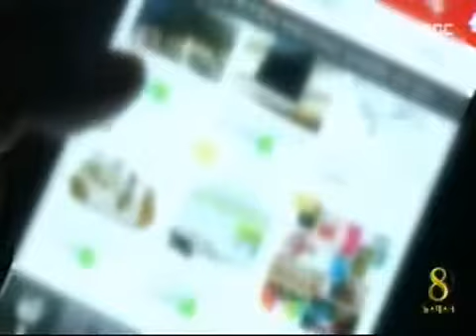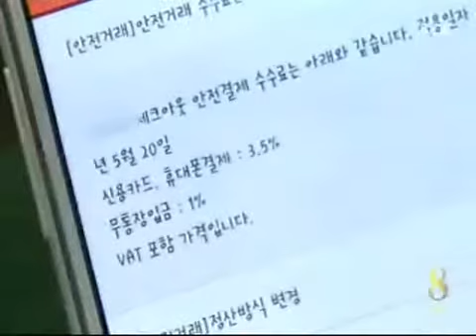[청주MBC뉴스]애플리케이션 사기 주의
◀ＡＮＣ▶
클릭 한 번으로 중고물품을 살 수 있는
스마트폰 앱이 인기를 끌고 있는데요.
돈만 먼저 보냈다가는 물건도 못 받고
낭패를 보기 쉽습니다. 조미애 기자입니다.

◀ＥＮＤ▶

◀ＶＣＲ▶
지난 4월 스마트폰 중고장터 애플리케이션에서
운동화 공동구매글을 본 여고생 정 모 양.

청소년들 사이에서 큰 인기를 끈 물건인데다
가격도 저렴해 급히 돈을 먼저 보냈지만
판매자는 연락을 끊었습니다.

◀ＳＹＮ▶정 모 양
"선입금 먼저 하면 물건 보내겠다고 해서"

유행하는 자켓을 반값에 구입하려던
회사원 조 모 씨도 같은 피해를 당했습니다.

쉽고 빠르게 거래하려한 게 화근이었습니다.

(S/U) 중고거래 애플리케이션 채팅창이나
흔히 사용하는 메신저 창을 이용해
1대 1로 거래가 이뤄진 겁니다.

버튼 하나로 접속이 가능하고
판매자와 연락처를 교환할 필요도 없다보니
거래가 순식간에 이뤄져
의심할 새도 없이 피해를 당했습니다.

구매자가 물건을 받고 인증을 해야만
돈이 입금되는 안전거래제도가 있지만
판매자가 거부하면 그만.

물건값의 최대 3.5%에 달하는 수수료도
부담입니다.

◀ＩＮＴ▶김 모 씨/사기 피의자
"안전거래 대부분 다 이용 안 해요."

열 명 중 7명이 이용할 정도로
스마트폰 보급률이 높아지는 사이
이를 노린 앱 사기도 활개를 치고 있습니다.